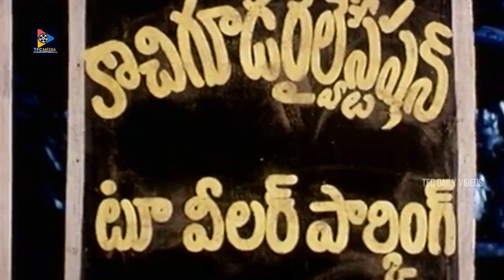Sumanth & Brahmanandam Jabardasth Comedy Scene | TFC Daily Videos